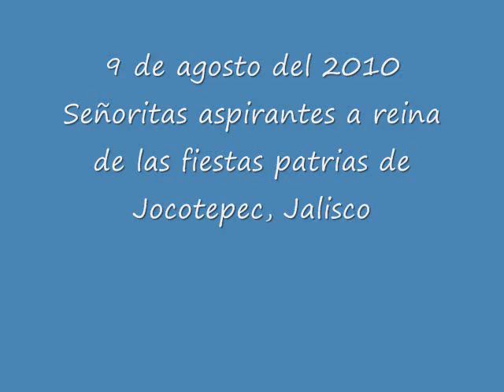aspirantes a reinas